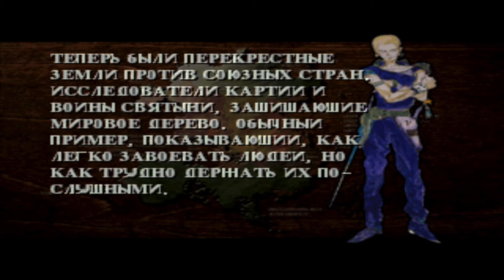Нападение воров - Kartia:The Word of Fate #24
Kartia: The Word of Fate - РПГ в стиле классических частей Final Fantasy. Однажды, принесённая в мир Ребуса, Картия плотно вошла в его жизнь. Шли годы, и Картия заменила очень многое. Зажечь костёр - картия огня, вызвать ливень - картия воды. Даже кружка выпивки и то создавалась с помощью картии. Поскольку в начале игры существует возможность пойти разными путями,то обобщу. Первый вариант игры за начинающего рыцаря Токсу(Toxa).Он пополняет ряды организации Виджиланс(Vigilance) ,которая занимается тем,что делает добрые дела.Совершенно случайно команда Виджиланс в лесу натыкается на шайку разбойников которые похитили полуэльфа-друида Мону. Токса  выручает её из плена и как порядочный рыцарь клянётся защищать её до конца своих дней от фашистско-воровской организации Akueldo и от её сумасшедшего бессмертного братца Сарадиарта. Второй вариант игры за Лакриму, которая возглавляет Vigilance. Сюжеты переплетаются друг с другом и лишь показаны с разных "сторон". Игра представляет из себя смесь тактических баталий и сцен,непосредственно двигающих сюжет. В общем как и в любой другой тактической РПГ.  Тактическая часть игры до боли похожа на собратьев по цеху. И очень схожа с Eternal Eyes.